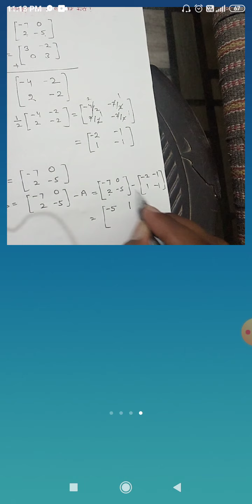5 July 2020(2)